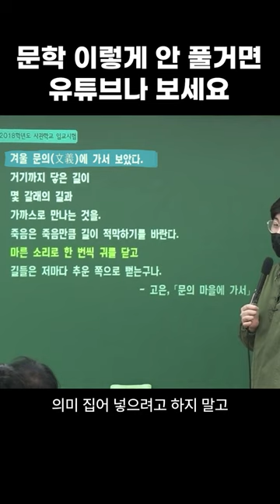문학 이렇게 안하면 아무 의미 없습니다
심찬우 선생님의 강의와 컨텐츠는
온라인과 오프라인에서 모두 만나실 수 있습니다

■ 온라인 강의

■ 오프라인 강의

러셀(대치, 분당, 강남, 목동, 센텀, 기숙)